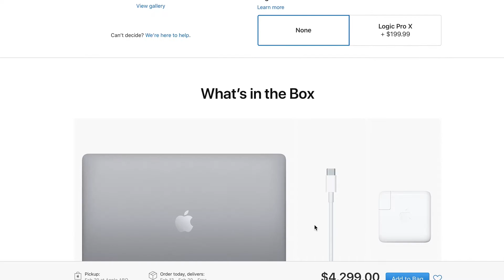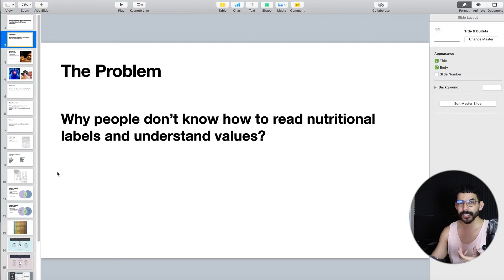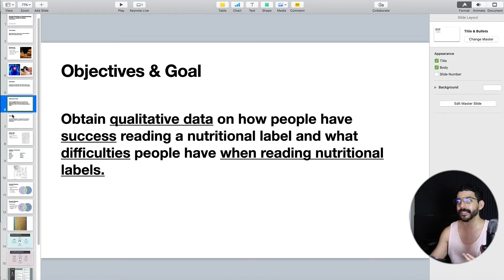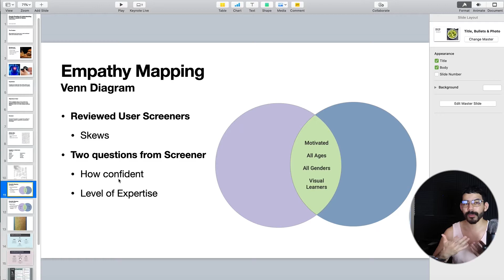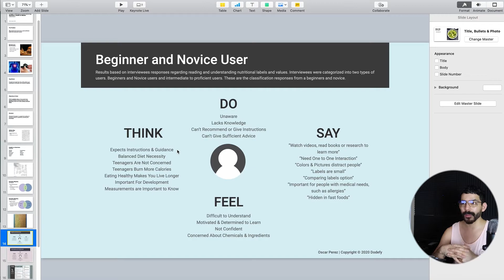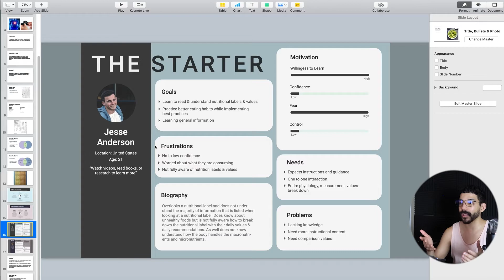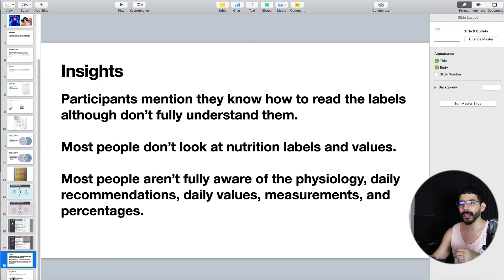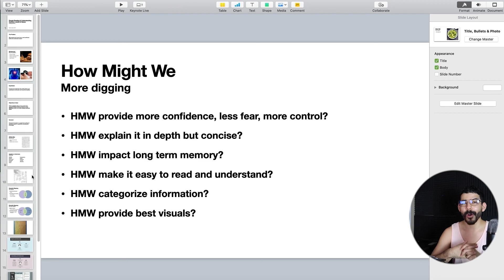Capstone Presentation Ep. 33- UX Research, Affinity Map, Empathy Map, Personas, How Might We's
Here is the breakdown of my previous UX Research Methods.

Clothing, Bags, Cases & Much More

Design Services, Guides & Help Articles & Much More Coming